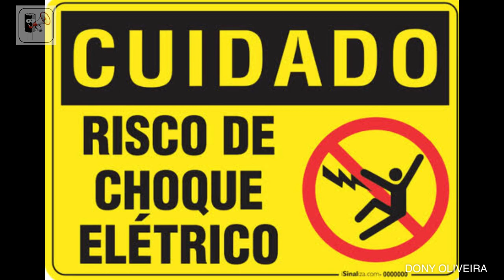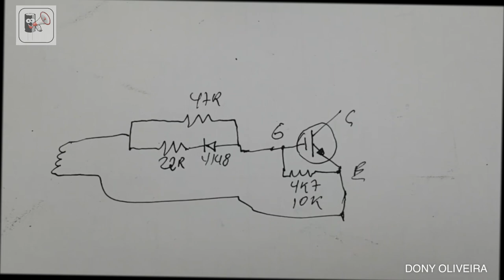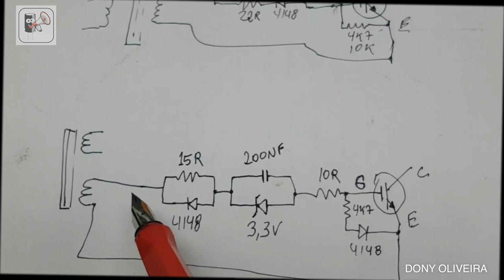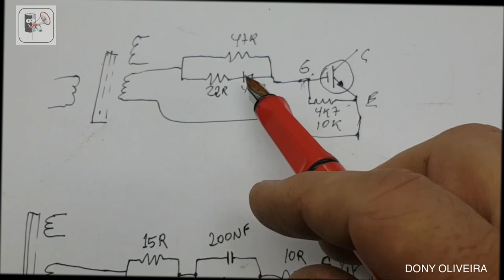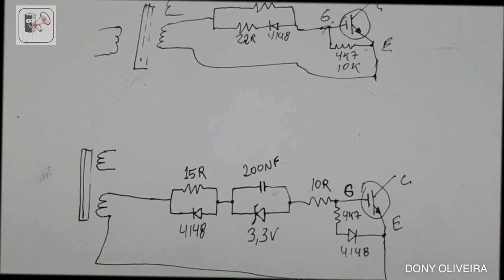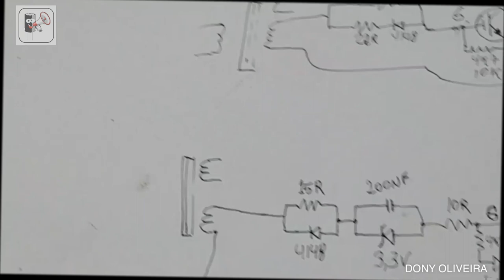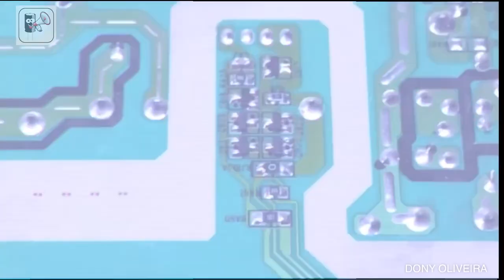MÁQUINA DE SOLDA LYNUS MODELO ISL-165 DEFEITO (LIGA MAIS NÃO SOLDA)NÃO TEM VOLTAGEM NOS TERMINAIS…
MÁQUINA DE SOLDA LYNUS MODELO ISL-165 DEFEITO (LIGA MAIS NÃO SOLDA)